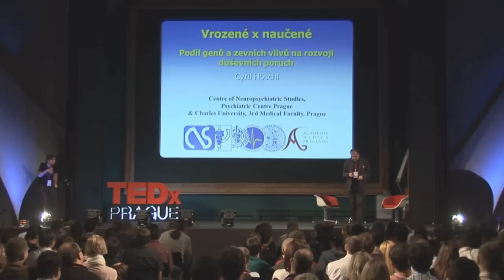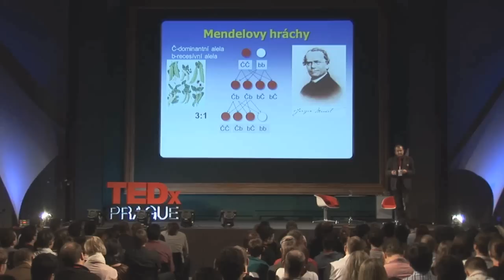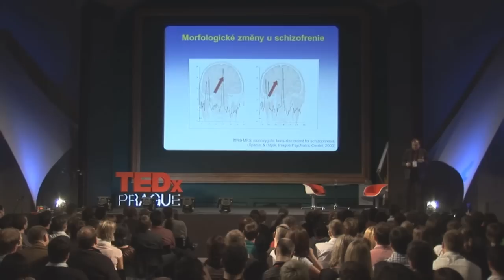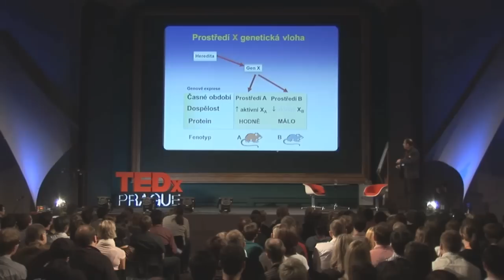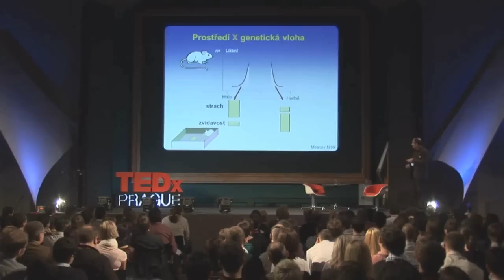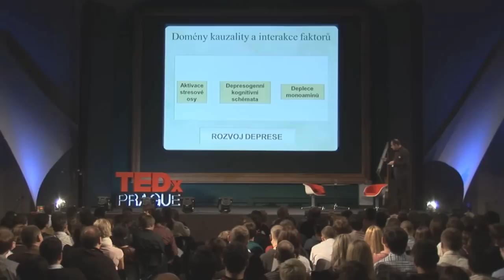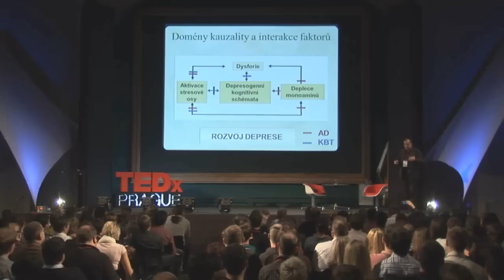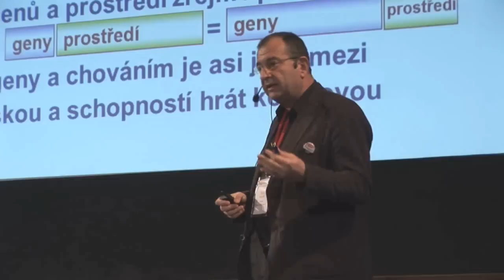TEDxPrague - Cyril Höschl - Vrozené x naučene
Psychiatr a spisovatel

Cyril Höschl vystudoval Fakultu všeobecného lékařství UK v
Praze, pracoval jako psychiatr ve Výzkumném ústavu psychiatrickém. V letech 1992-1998 byl předsedou Vědecké rady Ministerstva zdravotnictví ČR. V letech 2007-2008 byl prezidentem Evropské psychiatrické asociace (EPA) a 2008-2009 prezidentem Federace evropských lékařských akademií. V současné době je ředitelem PCP, Centra neuropsychiatrických studií a předsedou České lékařské akademie. Je autorem knih Neuroendokrinologie v psychiatrii, Psychiatrie pro praktické lékaře, Psychiatrie pro vyšší zdravotní školy. Pan Höschl přednáší na univerzitách v Kanadě a v USA, pedagogicky působí v Rakousku a v Dánsku. Jeho hlavní oblastí zájmu je biologická psychiatrie. Vychoval generace studentů a desítky mladých vědců v oboru. Za svou činnost získal v r. 2008 ocenění „Česká hlava".

Psychiatrist and writer

Cyril Höschl graduated from the Faculty of General Medicine, Charles University in Prague, and worked as a psychiatrist in the Psychiatric Research Institute. In 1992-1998, he was chairman of the Scientific Board of the Czech Ministry of Health. He was president of the European Psychiatric Association (EPA) in 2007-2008 and president of the Federation of European Academies of Medicine in 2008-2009. Currently he is director of PCP, the Centre of Neuropsychiatric Studies, and chairman of the Czech Medical Academy. He wrote Neuroendocrinology in Psychiatry, Psychiatry for General Practitioners, and Psychiatry for Medical Colleges. Mr. Höschl lectures at universities in Canada and the USA and teaches in Austria and Denmark. His main area of interest is biological psychiatry. He has educated generations of students and dozens of young scientists in the field. For his work he received the "Czech Head Award" in 2008.